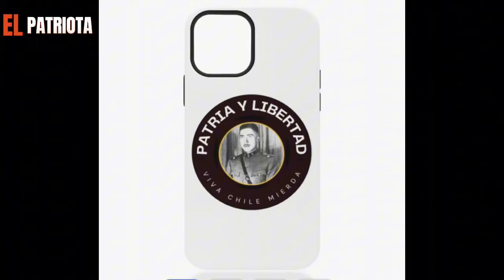Johannes káiser EMPELOTADO! Donde ESTÁ la INDH y la PROTECTORIA de la INFANCIA!!!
🚨Video del 7 de Mayo del 2024🚨

Fuente: Camara de diputados

En un discurso en la Cámara de Diputados, Johannes Kaiser aborda dos problemáticas urgentes en Chile: las violaciones a los derechos humanos de los niños, en las cuales la Defensoría de la Niñez está implicada, y los delitos cometidos por mafias extranjeras que afectan a la población chilena. Kaiser demanda acciones concretas por parte del Instituto de Derechos Humanos para proteger a las víctimas y prevenir futuros abusos. Su intervención destaca la necesidad de abordar estas violaciones de derechos fundamentales y de rendir cuentas por parte de las instituciones responsables.